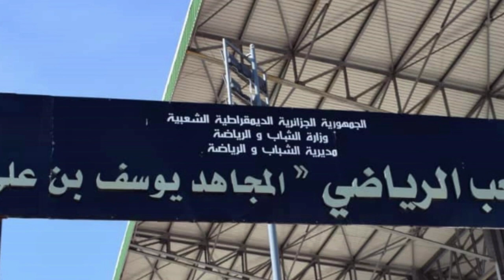شوف الملعب الذي سيحتضن مقابلات اتحاد و حمراء عنابة👈 اثناء ترميم الملاعب الرئيسية 👈BERAHAL STADIUM